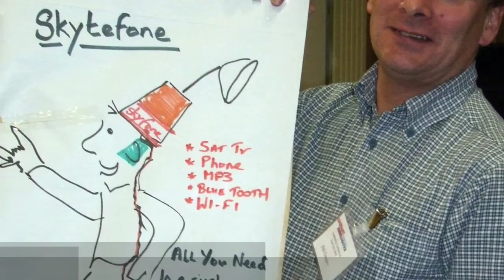Investors Den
Has your team got what it takes to step into the Investors Den and present their innovative ideas to our dragons?

This business focused team building event is ideal for stimulating creativity and can genuinely produce relevant business solutions for your company.